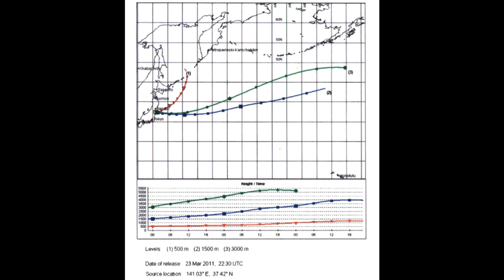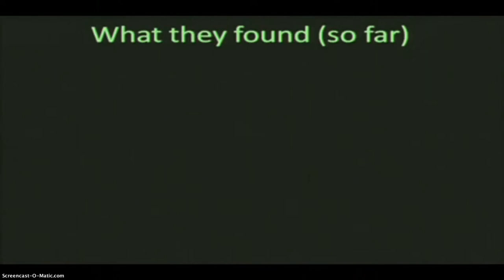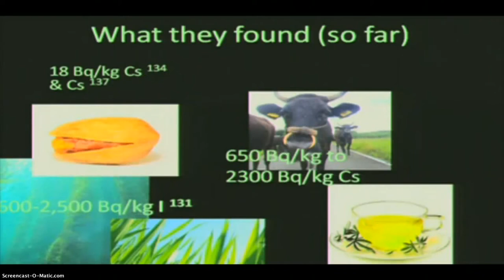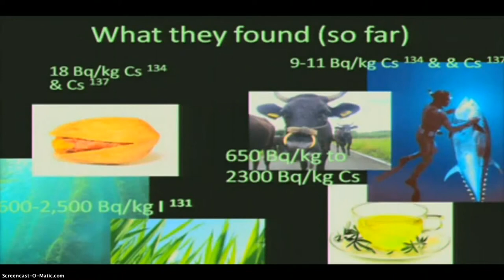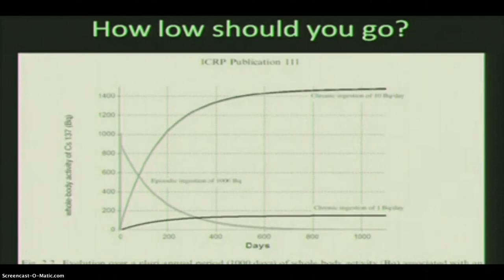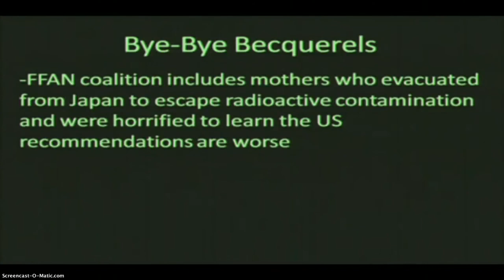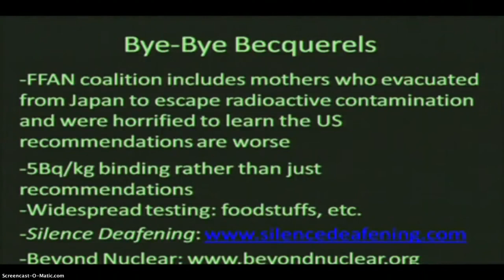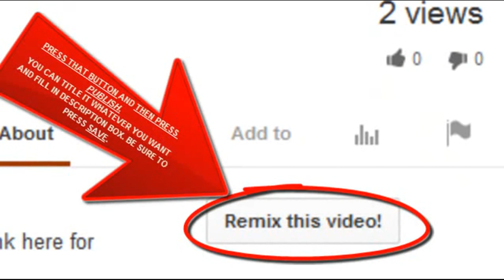Fukushima Radioactive Plumes March 11-26, 2011 & US Food Safety Worries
Please note that 'harmless' levels of radiation for the US were based on 96 hour or 4-5 days of emissions. Here is proof they were modeling for releases that were ongoing...up to and likely beyond the month of April, 2011.

The SFP #4 fire is the model from the 15th of March, 2011.

The Archived interviews will be available here shortly.

Opening Address